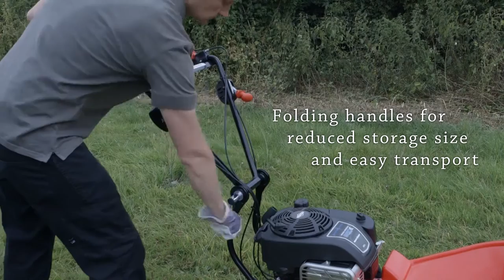Sherpa Paddock Master - Walk Behind Drum Mower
This High powered machine is equipped with the latest Briggs & Stratton 950 engine for easy starting and delivery constant power. This model also features variable speed drive (VARIO) allowing you to match the seed of drive to the job in hand. The Paddock Master uses Swing Blades connected to a rotating drum and is especially well suited for mowing long grass and vegetation up to 1.5m of height - without risk of blocking or clogging.

The rotating disc is equipped with six swing blades, that slide out of the way is an obstacle is struck - this prevents damaging the engine. The Paddock Master is also equipped with a simple adjustable ergonomic handlebar with quick-fold lever. This enables easy storage and transport (the folded machine would fit in a car boot). Large chevron tyres enable easy penetration through rough overgrown terrain and full-differential-freewheel enables light and easy turning on the spot.

The Paddock Master is smooth and easy to handle, whilst Low Vibration operation makes the Sherpa Paddock Master a great alternative to traditional scythe or flail mowers in a compact powerful package.